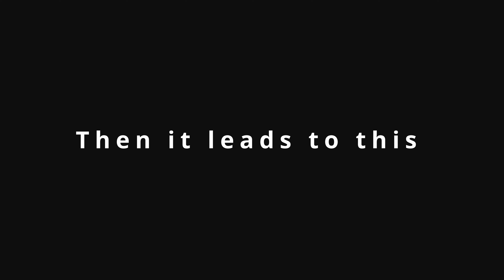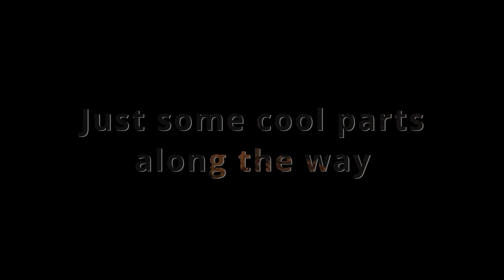Soul Scathe Gameplay and review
I go through two lv and show how the game works
All said.. I love it , needs a little work but easy stuff